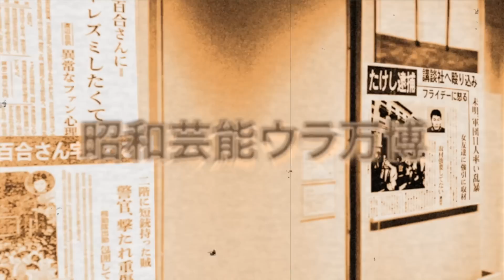熊谷真実が再々婚間近…相手の正体に震える！病気で激痩せの現在…真相に絶句！『渡る世間は鬼ばかり』にも出演した女優が子供を作らなかった理由…歴代旦那との離婚理由に震える…！【芸能】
今回は、熊谷真実さんの現在について紹介します。